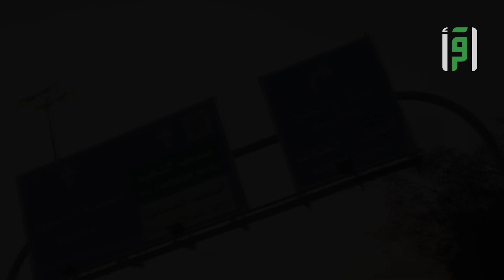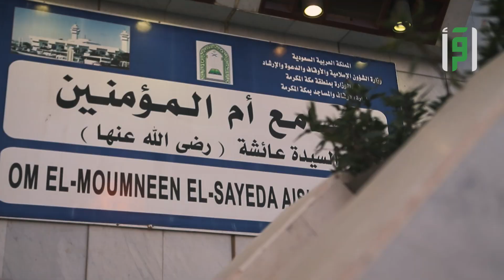مسجد السيدة عائشة || قلب الحضارة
سلسلة وثائقية تاريخية حضارية لمنجزات يفخر بها المسلمون حول العالم من المملكة العربية السعودية (قلب الحضارة)